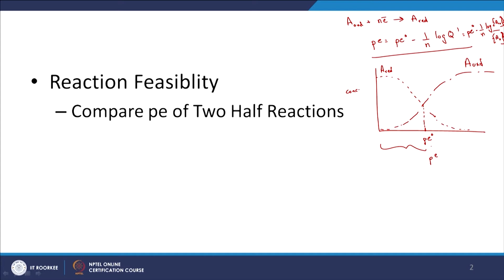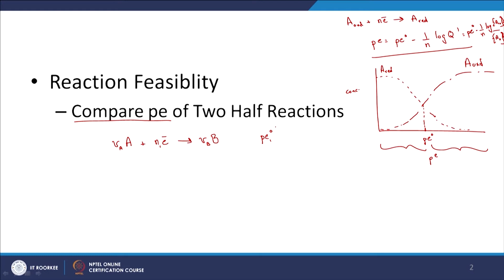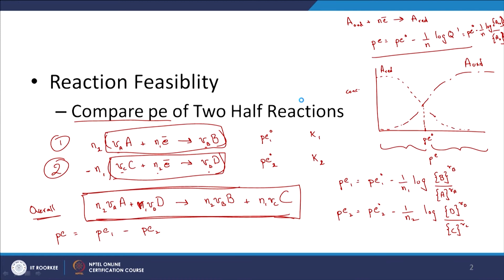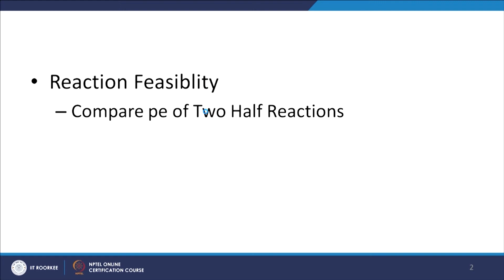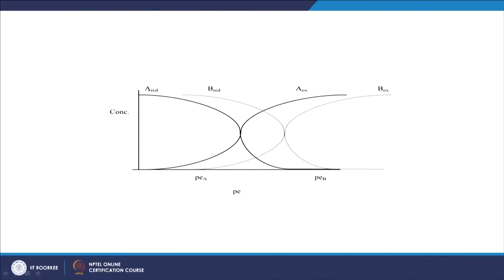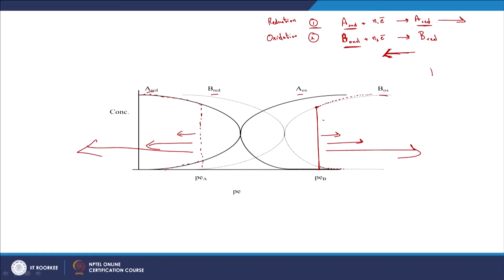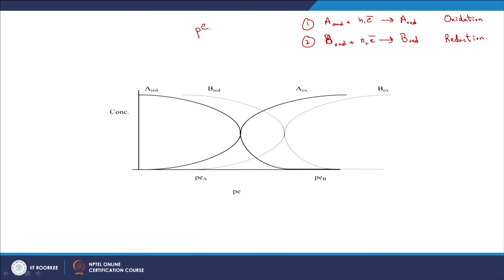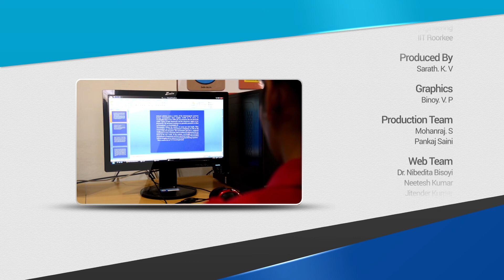Lecture 53_Reaction Feasibility Based on Pe- I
Environmental Chemistry,
Prof. Bhanu Prakash Vellanki,
Civil Engg. Dept.
IIT Roorkee